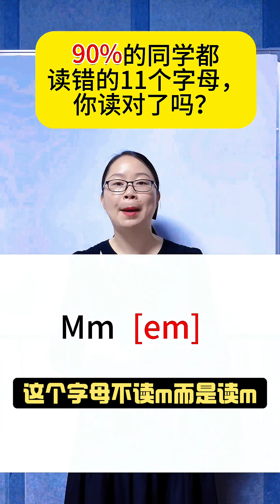这11个字母你读对了吗？数字1～10的标准读音！英語學習